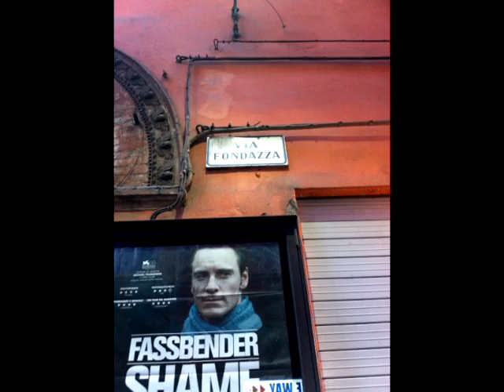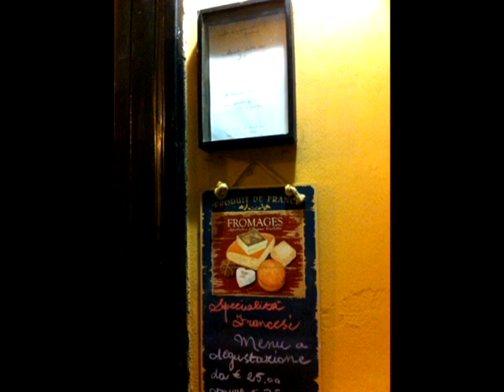Via Fondazza Neighborhood Tour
A quick tour of my street and the businesses and amenities located there. I briefly compare and contrast my neighborhood in Italy and Bologna to Kingwood, TX.
There's so much in this area, and because this is a blog about Bologna and not Kingwood, I left a lot of images and info out, but if you have any questions, just ask!